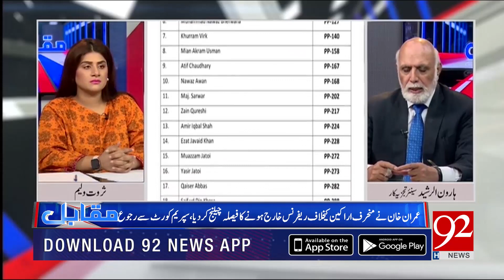Haroon Ur Rasheed exposes 'PTI's process of ticket distribution to the favorites' | 92NewsHD